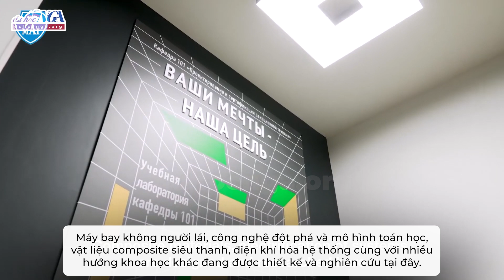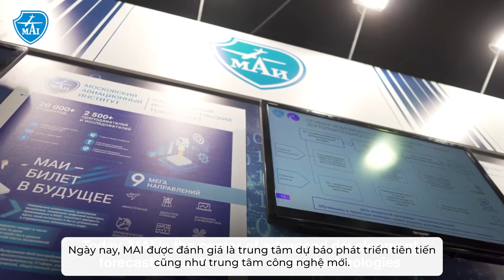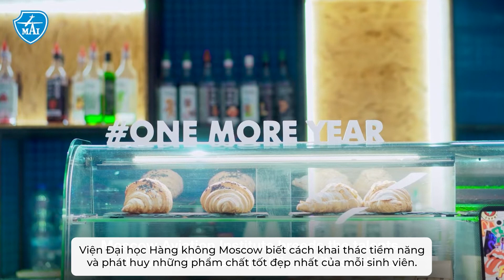Viện Đại học Hàng không Moscow || Moscow Aviation Institute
Viện Đại học Hàng không Moscow
là trường đại học công nghệ cao hàng đầu ở Nga. Kể từ khi thành lập cách đây 90 năm, MAI đã đào tạo
hơn 175 nghìn chuyên gia dẫn đầu trong ngành công nghiệp cơ bản,
 khoa học, kinh doanh, hành chính công và văn hóa.

MAI là một trong những trường đại học kỹ thuật hàng đầu của Nga
xét theo số lượng sinh viên nhập học. Công tác uyển sinh được thực hiện ở 9 lĩnh vực chính.

Sinh viên MAI thu nhận kiến ​​thức bằng cách
 tham gia vào các dự án và nghiên cứu thực tế và yếu tố thực tiễn này trong chương trình giáo dục của trường
 luôn được cộng đồng quốc tế đánh giá rất cao.

Ngày nay, MAI được đánh giá là trung tâm dự báo phát triển tiên tiến
cũng như trung tâm công nghệ mới. Nhờ việc hợp tác với các tập đoàn công nghiệp hàng đầu,
nhà trường có thể xác định được những lĩnh vực đột phá
đảm bảo khả năng cạnh tranh trong tương lai ngành.

© Bản quyền thuộc về Đại học Hàng không Moscow МАИ và Du học Nga